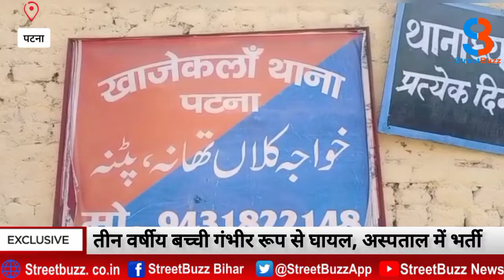PATNA: खेल-खेल में कर दी फायरिंग, तीन वर्षीय बच्ची गंभीर रूप से घायल, अस्पताल में भर्ती STREET BUZZ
PATNA: खेल-खेल में कर दी फायरिंग, तीन वर्षीय बच्ची गंभीर रूप से घायल, अस्पताल में भर्ती
PATNA: Firing opened fire, three-year-old girl seriously injured, hospitalized
STREET BUZZ NEWS